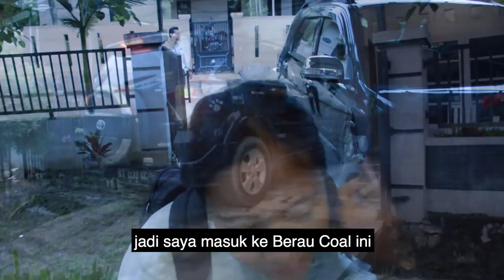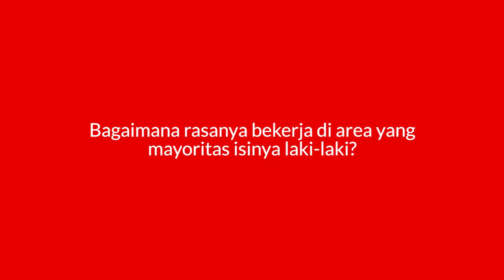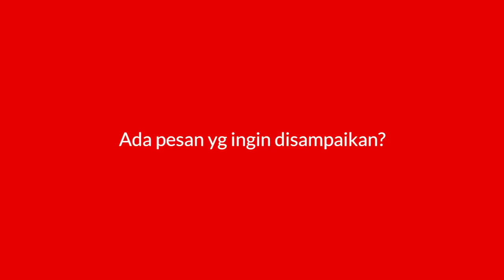Christine Anggraini, seorang wanita yang berprofesi sebagai Safety Expert di Berau Coal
Christine Anggraini adalah sesosok wanita yang telah berkarir sebagai Safety Expert selama 11 tahun. Bekerja sebagai Safety Expert tentu saja memiliki resiko yang tinggi, tapi Christine yakin bahwa wanita dapat memilki kapabilitas untuk bekerja di outdoor.